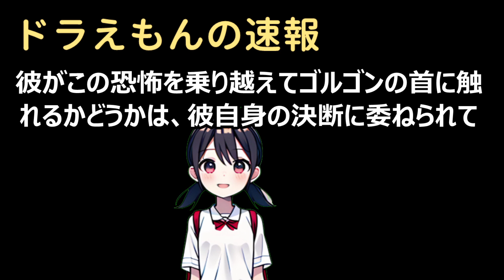どこでもドアの恐怖ある日、のび太はドラえもんから「どこでもドア」という… 海外の反応 a6